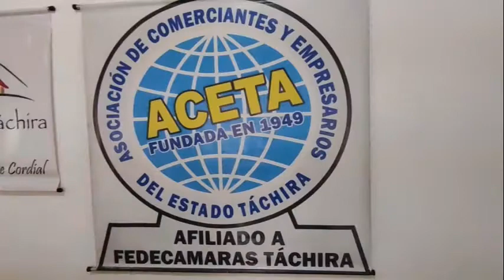Comerciantes formales preven quiebra de negocios por flexibilizaciones | Noticias EVTV | 03/30/21